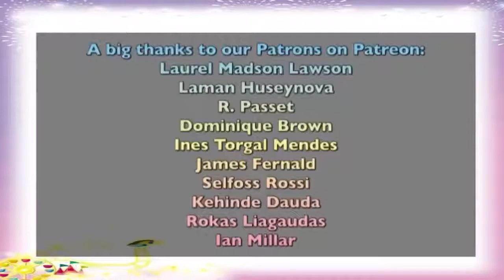Funny Danish Language Video #7 | The Key | Can you relate to this funny Danish language video?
Hey again, here's another funny Danish language video from the archive completely inspired by my real life. I lose my keys a lot, whether it be in Danish or English.

Listen and Review on Amazon Music:

Learn Danish online for free.